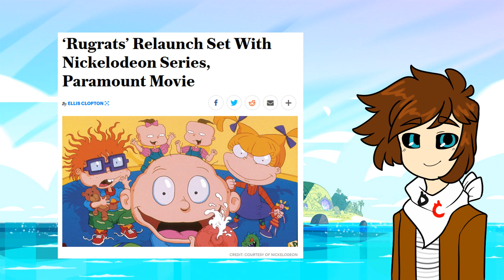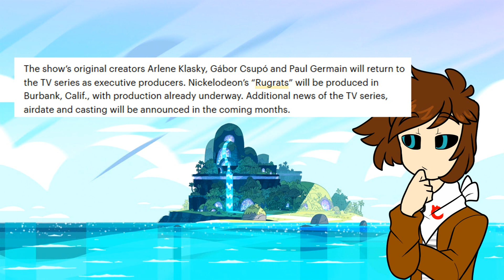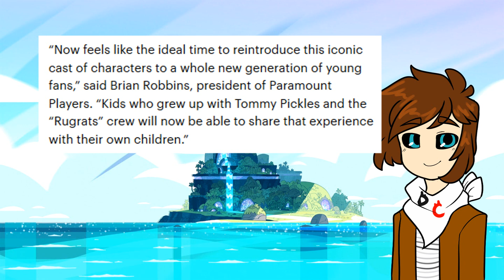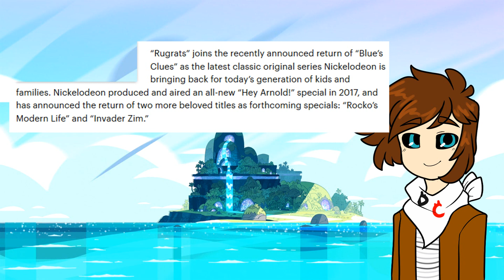Rugrats Returns in The Age of Reboots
Rugrats has been greenlit for a revival along with a live-action movie with CGI as well as a revival of Blue's Clues. How will this fare in the age of reboots?